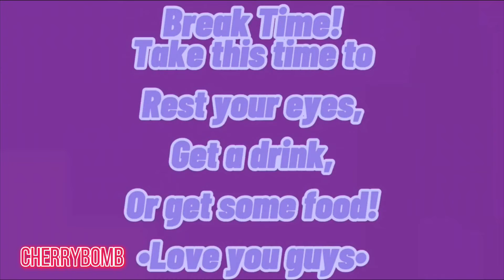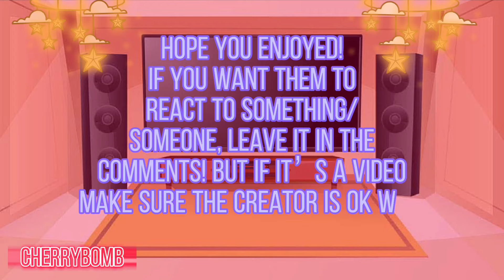|Mcyt + Quackity React To Dream And Tommy (DiscDuo)|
Tw’s: Manipulation, and yelling.

( Mcyt React , Mcyt react to Tommy , Mcyt react to Dream )